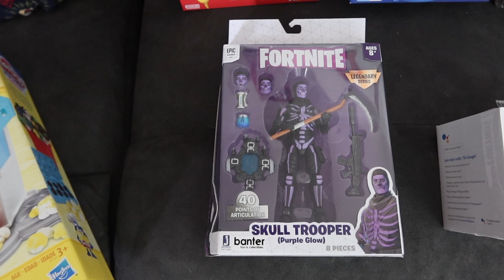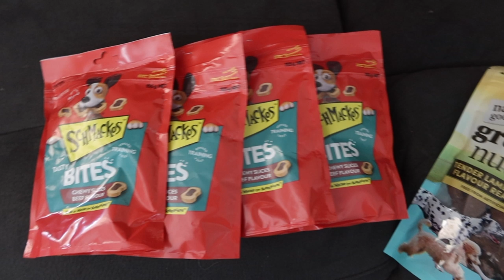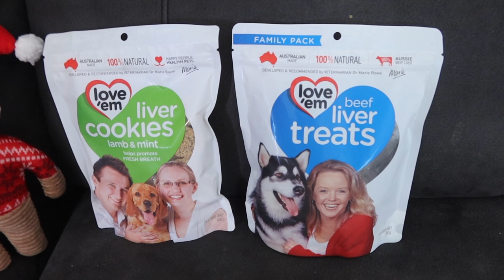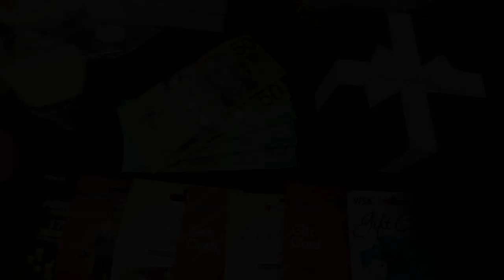CHRISTMAS 2019! | LIFE WITH 4 HUSKIES & 3 BOYS!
Christmas 2019,
In this vlog we opening presents with our 4 huskies Dash, Kitana, Letty & Mileena and our 3 sons, Jacob, Isaac and Kaleb. We also go for a Christmas lunch with Matthew's family and exchange some presents.

MEET ISAAC!